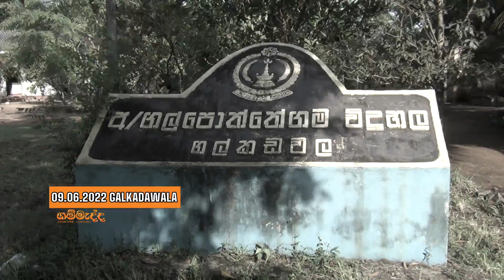Gammadda steps in to support rural education with IT lab, other facilities to develop village school